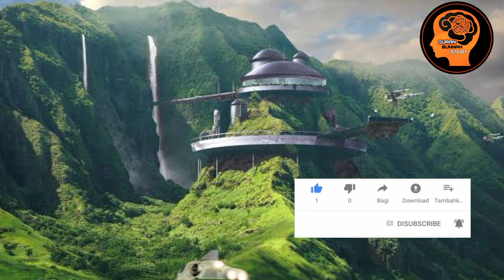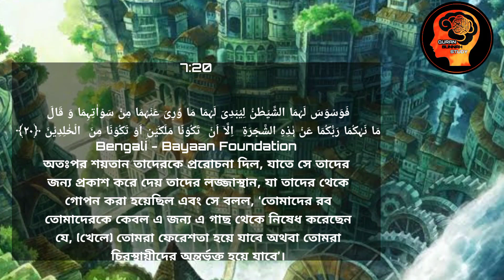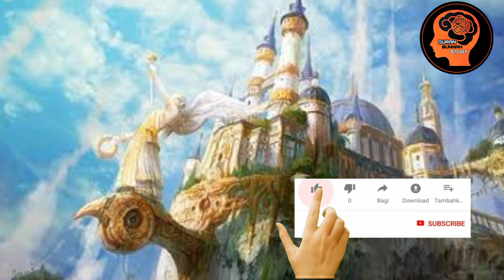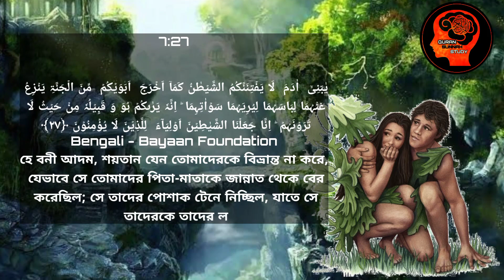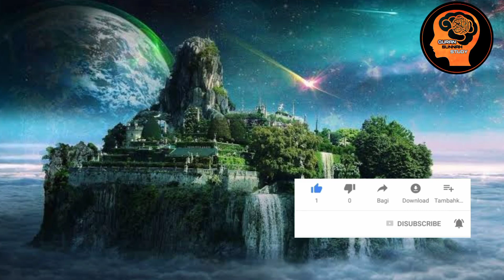সাপের মুখে ইবলিশের জান্নাতে প্রবেশ || আদম হাওয়া (আ:) জান্নাত থেকে বহিষ্কার। Adam,Eve,Satan,Lucifer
গন্ধম কি ? আদম ও হাওয়ার গন্ধম
খাওয়ার রহস্য কি ?"

গন্ধম ফার্সি শব্দ । পবিত্র কুরআন ও হাদীস
শরীফে গন্ধম শব্দটি ব্যবহৃত হয়নি ।
বরং পবিত্র কুরআনে ‘শাজারাত’ শব্দ ব্যবহার করা হয়েছে, যার অর্থ বৃক্ষ । প্রচলিত ধারণামতে,
আদম ও হওয়া গন্ধম খাওয়ার অপরাধে বেহেশত হতে
বিতাড়িত হয়েছিলেন । পবিত্র কুরআনে এরশাদ হয়েছে- অর্থ-”আমি বললাম, হে আদম! তুমি ও
তোমার স্ত্রী জান্নাতে বসবাস কর এবং যেথা ইচ্ছা আহার কর, কিন্তু এই বৃক্ষের নিকটবর্তী হয়ো না, হলে তোমরা জালিমদের অন্তর্ভুক্ত হবে” (সূরা- বাকারা,
আয়াত- ৩৫) ।

পবিত্র কুরআনে এরশাদ হয়েছে-
অর্থ-”অতঃপর তাদের লজ্জাস্থান, যা গোপন রাখা হয়েছিল, তা প্রকাশ করার জন্য; শয়তান তাদেরকে
কুমন্ত্রণা দিল এবং বলল- পাছে তোমরা উভয়ে
ফেরেশতা হয়ে যাও কিংবা তোমরা স্থায়ী (বাসিন্দা) হও, এ জন্যই তোমাদের প্রতিপালক এই বৃক্ষ সম্বন্ধে নিষেধ করেছেন” (সূরা- আরাফ, আয়াত-২০) ।

অন্যত্র আল্লাহ্ এরশাদ করেন- অর্থ-”এভাবে যে তাদেরকে প্রবঞ্চিত করল, তৎপর যখন তারা সে বৃক্ষ ফলের আস্বাদ গ্রহণ করল, তখন তাদের লজ্জাস্থান
তাদের নিকট প্রকাশ হয়ে পড়ল এবং তারা উদ্যানপত্র দ্বারা নিজেদেরকে আবৃত করতে লাগল, তখন তাদের প্রতিপালক তাদের সম্বোধন করে বললেন, আমি কি
তোমাদের এ বৃক্ষ সম্বন্ধে সাবধান করিনি এবং
শয়তান যে তোমাদের প্রকাশ্য শত্রু আমি-কি তা
তোমাদেরকে বলিনি?” (সূরা-আরাফ, আয়াত- ২২) ।

অন্যত্র এরশাদ হয়েছে-
অর্থ-”হে বনী আদম ! শয়তান যেন তোমাদেরকে কিছুতেই প্রলোভিত না করে, যেভাবে তোমাদের পিতা- মাতাকে জান্নাত হতে সে বহিষ্কৃত করেছিল, তাদেরকে তাদের লজ্জাস্থান দেখাবার জন্য বিবস্র করেছিল, সে
নিজে এবং তার দল তোমাদেরকে এমনভাবে
দেখে যে, তোমরা তাদেরকে দেখতে না
পাও, যারা বিশ্বাস করে না-আমি শয়তানকে তাদের
অবিভাবক বানিয়ে দিয়েছি”
(সূরা- আরাফ, আয়াত-২৭) ।

Top 10 Most Influential Islamic Scholars in the World |

1.IsmaiLIbnMusaMenk (MuftiMenk)
Born: 27 June 1975
Location: Harare, Zimbabwe

2.
Born: 18 October 1965
Location: Mumbai, India (Currently Malaysia)

3.

4.
Born: 1 January 1953
Location: Tulamba, Pakistan

5.
Born: 1 July 1918
Location: KwaZulu-Natal, South Africa

6.
Born: 1987
Location: Louisiana, United States

7.

8.
Born: 19 February 1951
Location: Jhang, Pakistan

9.
Born: 1975
Location: Texas, United States

10.
Born: 1946
Location: Kingston, Jamaica

বাংলাদেশের অন্যতম দশটি ইসলামিক ইউটিউব চ্যানেল।

01-BaseeraMedia
02-TrueSkillsMuhammadIbrahim
03-UmmahNetwork
04-BeautifulIslam
05-IslamerRasta
06-EndTimeSecrets
07-PeaceTvBangla
08-RainDropsMedia
09-AlorPoth
10-AsSunnahFoundation
11-RoseTv24
12-TahjibCenter